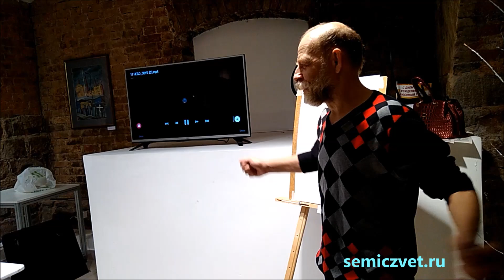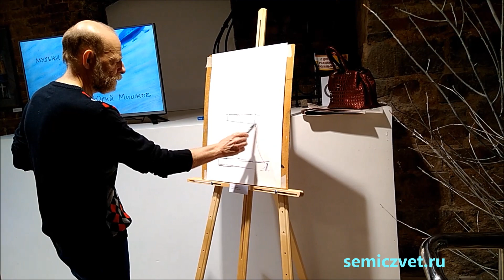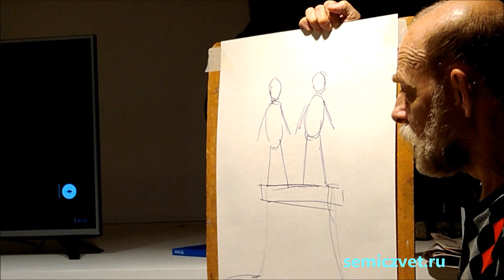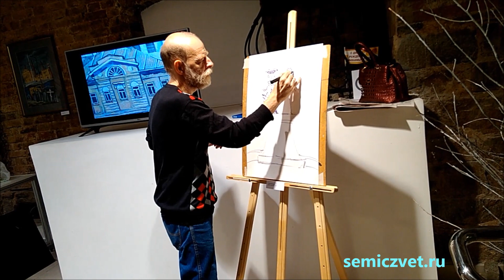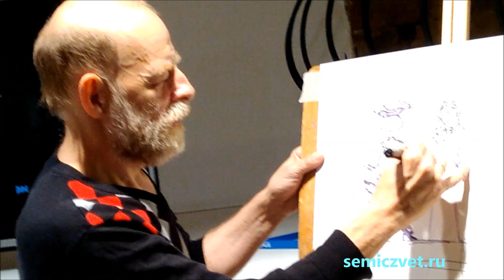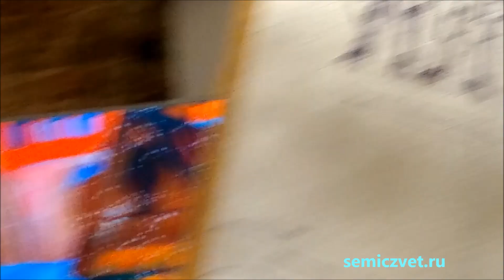👬🧔 Как научиться рисовать?! Мастер-класс по рисованию. Рисуем скульптуру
🧔 Урок рисования. Мастер-класс уральского художника Алексея Марковича Рыжкова для жителей г.Екатеринбурга, увлеченных искусством художественного изображения.

👬 Атмосфера занятия, на котором рисовали скульптуру основателей Екатеринбурга Вильгельма де Геннина и Василия Татищева, хорошо знакомую жителям города, была наполнена теплой дружеской беседой художника, хорошо знающего и Екатеринбург, и его историю.

Урок рисования проходил в Музее архитектуры и дизайна УрГАХУ (Уральского государственного архитектурно-художественного университета) на выставка графики художника Алексея Рыжкова "Город во времени", посвященной 295-летнему юбилею г.Екатеринбурга (сентябрь 2018г.).

📀 На канале "Семицвет" представлены видеоролики об уникальных творческих работах из необычных материалов. Картины, панно, изделия, созданные из листьев, соломки, ракушек, песка, нарисованные на воде. Ювелирные композиции.
Рассказы мастеров о технологии создания своих работ, мастер-классы.